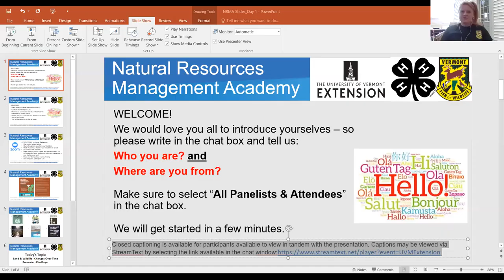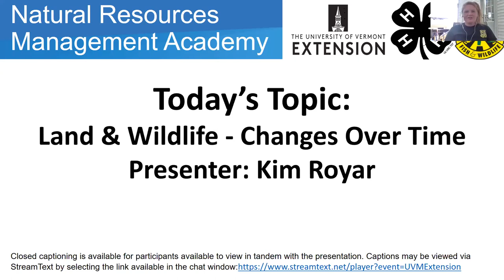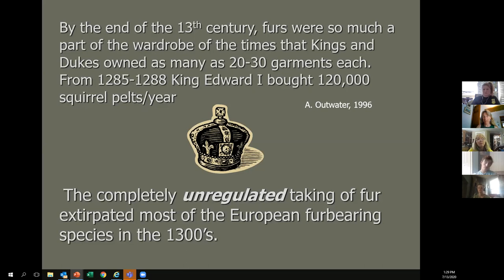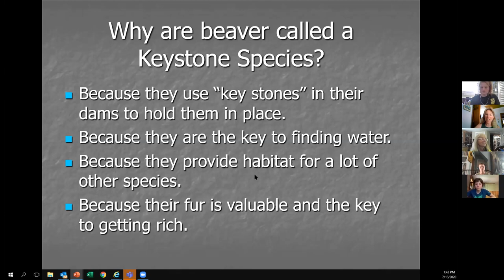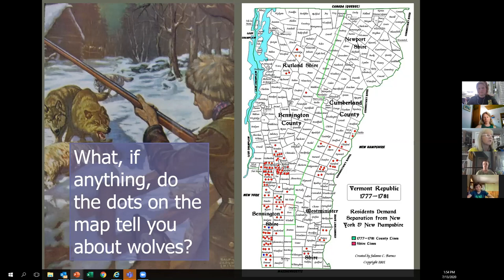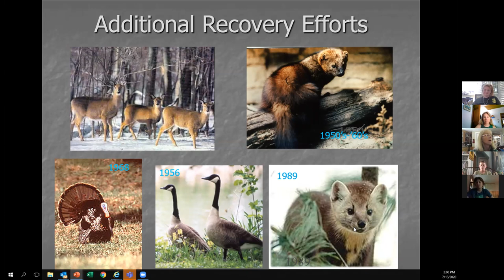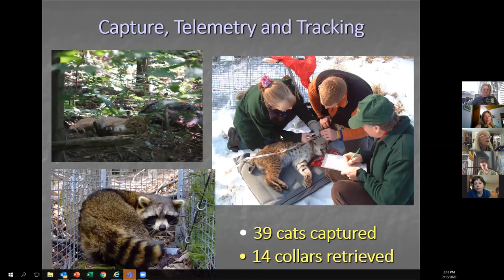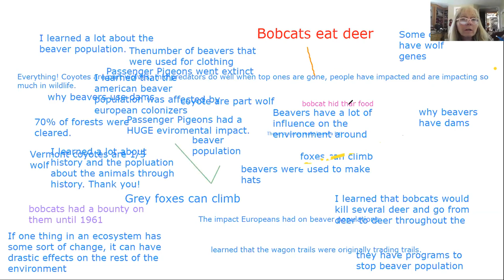Natural Resources Management Academy 2020 - Session One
JULY 13, 2020: LAND & WILDLIFE- CHANGES OVER TIME
Presenter: Kim Royar is a wildlife biologist with the Vermont Fish & Wildlife Department. During her 38 years with Vermont Fish and Wildlife, she has helped landowners improve wildlife habitat, done extensive research on bobcats, coyotes and other furbearers, worked to restore Vermont’s
population of American martens, and worked in Fish and Wildlife’s central office as a special assistant to the Commissioner.